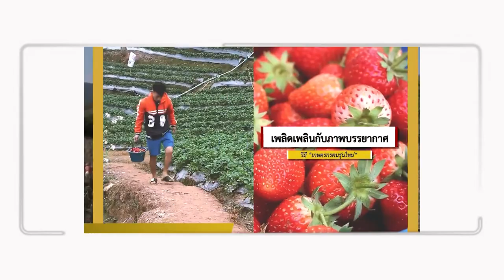onair 6304 1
onair 6304-1  I จังหวัดระยองแถลงข่าว   โควิด 2019 วันที่1 เมษายน 2563